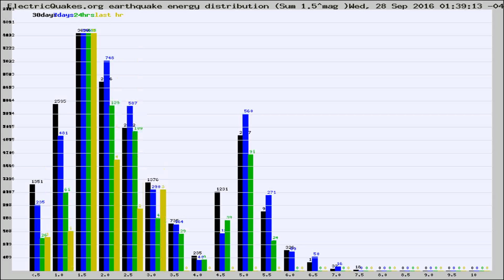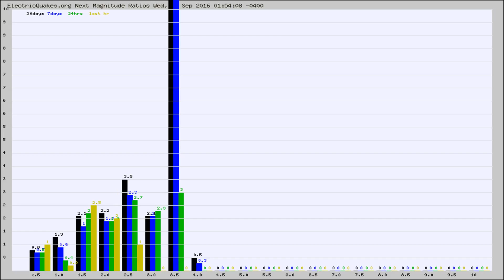Todays_Hourly_World_Earthquake_Statistics_from_ElectricQuakes.org_09-28-16+02:02:02